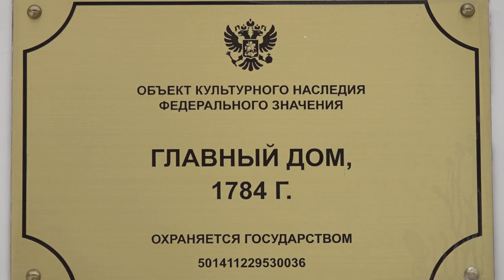Пушкин и русский мир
В Больших Вяземах открылась выставка, посвященная великому поэту. Проект под названием «Пушкин и русский мир» заслуженного художника России Татьяны Бусыревой приурочен к 225-летию со дня рождения литератора.